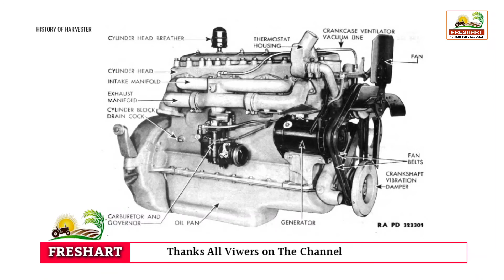कंबाइन का आविष्कार किसने किया ✅ | कंबाइन इतिहास | 📚 History of combine 🕵️ | History of Harvester 👆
विकिपीडिया के अनुसार (according to wikipedia)
हिंदी में वीडियो का वर्णन :-
नमस्कार दोस्तों, इस वीडियो में कंबाइन के इतिहास के बारे में बताया गया है कि किस प्रकार कंबाइन मशीन को बनाया गया था कंबाइन मशीन का मुख्य कार्य अनाज की फसलों को काटना होता हैं जो अनाज को भूसा से अलग करती है कंबाइन मशीन से किसानों के लिए खेती के कार्य करने आसान हो गए हैं कंबाइन मशीन के द्वारा किसान अपने खेती की कटाई को समय पर कर लेता है कंबाइन मशीन कम समय में ज्यादा एकड़ भूमि की कटाई कर देता है जिससे किसानों के समय की बचत भी होती है इस प्रकार की जानकारियां जानने के लिए (@FreshartFarming) चैनल को सब्सक्राइब करें |
𝗗𝗲𝘀𝗰𝗿𝗶𝗽𝘁𝗶𝗼𝗻 𝗼𝗳 𝘃𝗶𝗱𝗲𝗼 𝗶𝗻 𝗘𝗻𝗴𝗹𝗶𝘀𝗵 :-
Hello friends, this video has been told about the history of the combine, how the combine machine was made. The main function of the combine machine is to cut the grain crops, which separates the grain from the straw, for the farmers from the combine machine.  Farming tasks have become easier, through the combine machine, the farmer can do the harvesting of his farming on time.
WIKIPEDIA
pixel lab
google